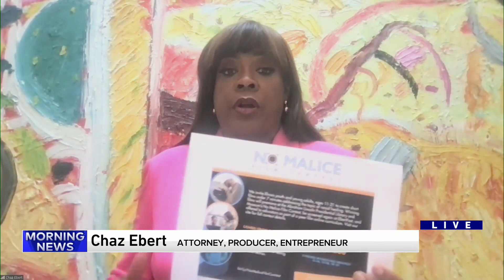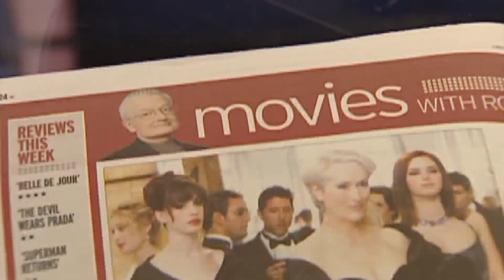Chaz Ebert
Chaz Ebert joins us to talk about a new film competition inspiring racial unity.